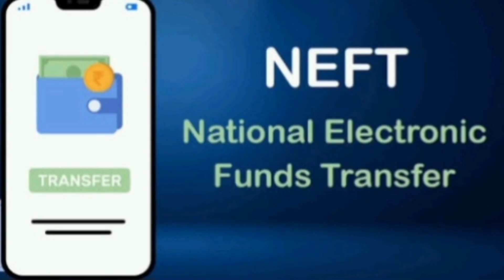neft payment charges